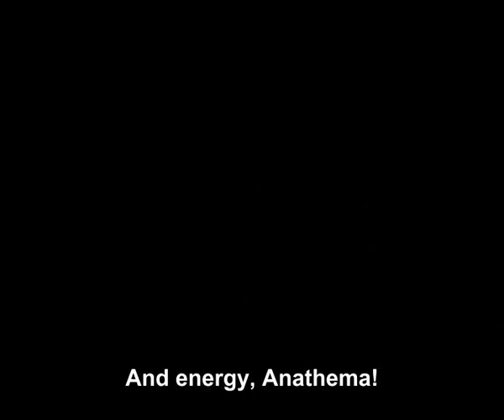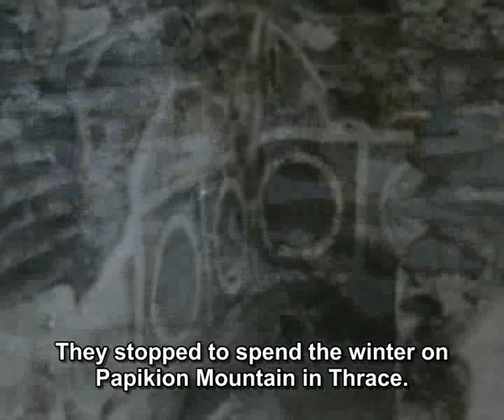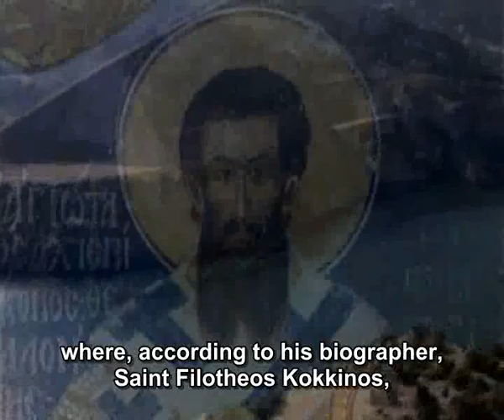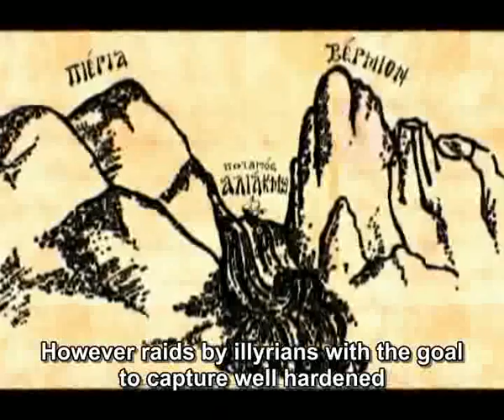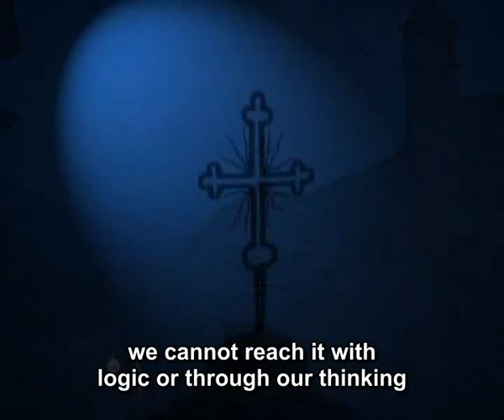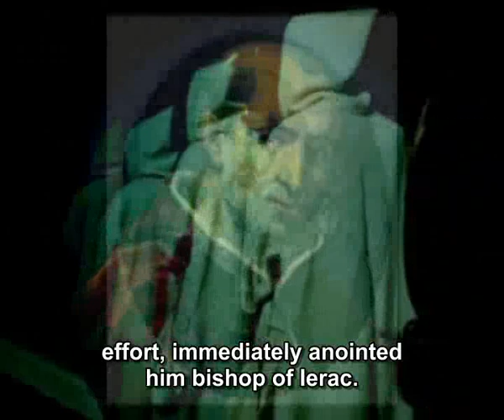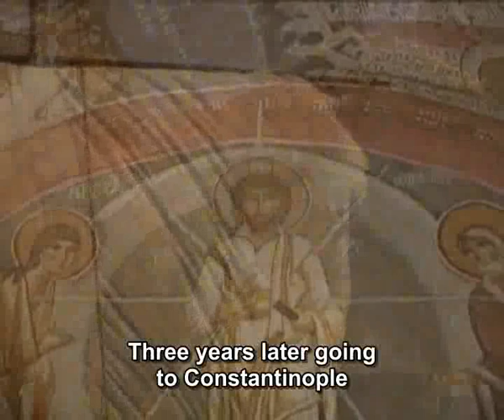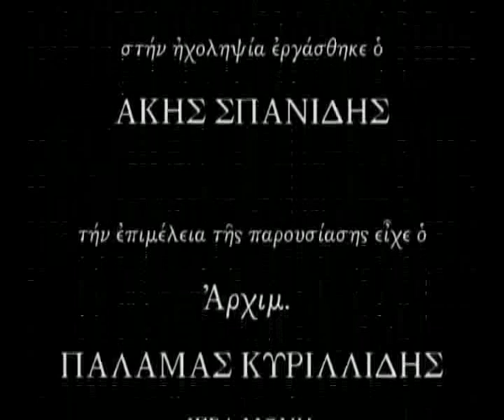Saint Gregory Palamas [Eng subs]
The Holy Family of the palms
 This short film is a beautiful presentation of the life of the Holy Family of the palms, and especially St. Gregory Palamas, hand carrier of the monastic tonsure in the name of the saint, Archimandrite. Palama Kyrillidi, Abbot of the Monastery of the Virgin Kallipetras Skiteos Veria. It's version of the Diocese of Veria, Naoussa and Campania.
 Warmly thank the Rev. Former long time to permit publication of the evaluation work.
 Holy Mary Kallipetras
 PO 4 Back Veria

 The texts were based on the book "SAINT GREGORY PALAMAS" the life and theology "
 the elder Theoklitos Dionysiates.
 Alexander gave Trompoukis
 The Sound worked Akis Spanidis
 The show was curated by
 Archim.Palamas Kyrillidis

Η Αγία οικογένεια των Παλαμάδων
Η παρούσα ταινία μικρού μήκους είναι μια όμορφη παρουσίαση του βίου της Αγίας Οικογένειας των Παλαμάδων, και ιδιαιτέρως του Αγίου Γρηγορίου του Παλαμά, δια χειρός του φέροντος από της μοναχικής του κουράς το όνομα του Αγίου, Αρχιμ. Παλαμά Κυριλλίδη, Ηγουμένου της Μονής Θεοτόκου Καλλίπετρας της Σκήτεως Βεροίας. Είναι έκδοση της Ι. Μητροπόλεως Βεροίας, Ναούσης και Καμπανίας.
Ευχαριστούμε θερμώς τον Πανοσ. π. Παλαμά για την άδεια δημοσιεύσεως της αξιόλογης εργασίας του.
Ι. Μ. Θεοτόκου Καλλίπετρας
Τ.Θ. 4 Ράχη Βεροίας

Τα κείμενα βασίστηκαν στο βιβλίο "ΑΓΙΟΣ ΓΡΗΓΟΡΙΟΣ Ο ΠΑΛΑΜΑΣ" ο βίος και η θεολογία του"
του γέροντος Θεοκλήτου Διονυσιάτου.
Εκφώνησε ο Αλέξανδρος Τρομπούκης
Στην Ηχοληψία εργάστηκε ο Άκης Σπανίδης
Την επιμέλεια της παρουσίασης είχε ο
Αρχιμ.Παλαμάς Κυριλλίδης